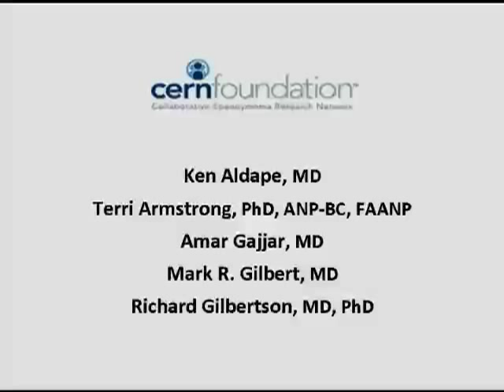Ependymoma Pathology Report from The CERN Foundation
Listen to an exclusive discussion about ependymoma and pathology from Dr. Ken Aldape, a CERN Foundation Investigator who is a world renowned expert. The CERN Foundation is thrilled to have top researchers from around the world focusing on ependymoma. This will help us to accomplish our mission of finding a cure. Learn more about ependymoma and the CERN Foundation You can join our e-newsletter list to receive updates on ependymoma and join the message boards.